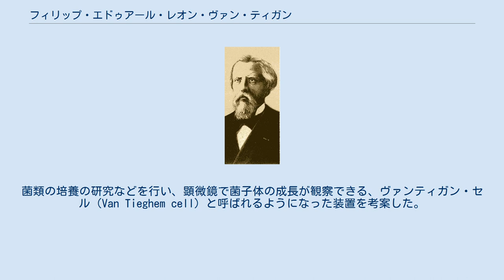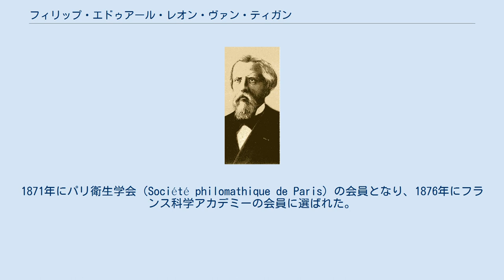フィリップ・エドゥアール・レオン・ヴァン・ティガン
フィリップ・エドゥアール・レオン・ヴァン・ティガン フィリップ・エドゥアール・レオン・ヴァン・ティガン（Philippe Édouard Léon Van Tieghem、1839年4月19日 – 1914年4月29日）は、フランスの植物学者、菌学者である。
 ノール県のバイユールに生まれた。
1856年にバカロレアを取得し、高等師範学校で学んだ。
一級教員資格（アグレガシオン）を得た後、パルトゥールの研究所で働いた。
菌類の培養の研究などを行い、顕微鏡で菌子体の成長が観察できる、ヴァンティガン・セル（Van Tieghem cell）と呼ばれるようになった装置を考案した。
 1864年に発酵の研究で博士号を得て、2年後博物学の博士号を得た。
1873年から1886年の間、エコール・サントラル・パリで教え、1878年から1914年の間はパリ自然史博物館の教授も務めた。
1899年から1914年の間はパリ農業研究所の研究員も務めた。
1871年にパリ衛生学会（Société philomathique de Paris）の会員となり、1876年にフランス科学アカデミーの会員に選ばれた。
 ユリウス・フォン・ザックスと並んで植物生理学の分野の先駆者であり、ザックスの著書の翻訳も行った。
1876年にブラストミセス症（ギルクリスト病）を起こす真菌の記述を初めておこなった。
 Tiegh.は、植物の学名で命名者を示す場合にフィリップ・エドゥアール・レオン・ヴァン・ティガンを示すのに使われる。
（命名者略記を閲覧する／IPNIでAuthor Detailsを検索する。） ^ Sociétés savantes (publications)